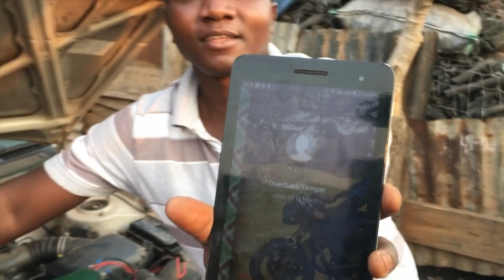Zambia’s youngest innovator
A Zambian youth is making strides in innovation and technology. Joseph Lungu 25 years old is poised to become one of Zambia’s youngest innovator, having invented a safety and security system for motor vehicles that have earned him several ingenuity awards.